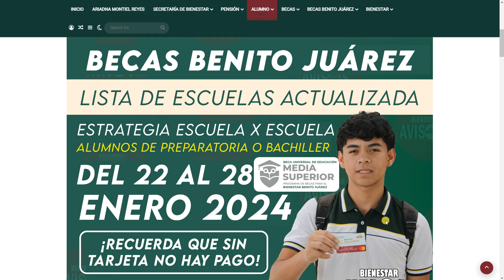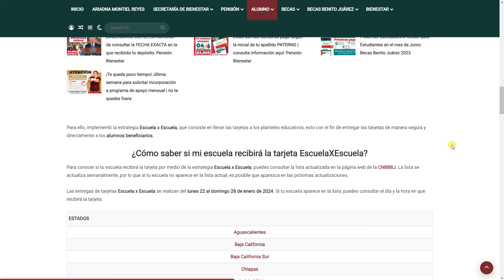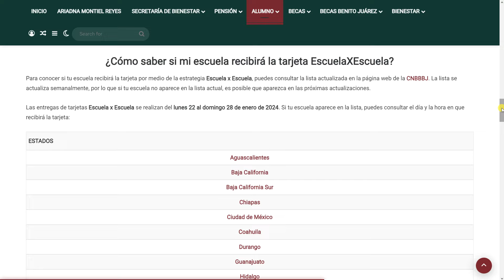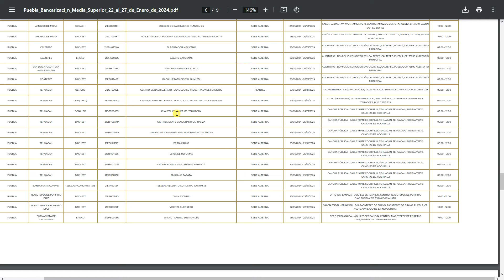🚀🚨 ¡AVISO URGENTE! 💳 28 DE ENERO💸 Becas Benito Juárez CONFIRMA entrega de las Tarjetas Bienestar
La Coordinación Nacional de Becas para el Bienestar Benito Juárez (CNBBBJ) continúa con la entrega de tarjetas del Banco del Bienestar a becarias y becarios de Media Superior de Nuevo Ingreso, si tú eres beneficiario de la Beca Benito Juárez y aún no tienes tu plástico, debes leer y consultar la lista oficial para saber si tu escuela será atendida por trabajadores de la Coordinación.

directamente a los alumnos beneficiarios.

¿Cómo saber si mi escuela recibirá la tarjeta EscuelaXEscuela?
Para conocer si tu escuela recibirá la tarjeta por medio de la estrategia Escuela x Escuela, puedes consultar la lista actualizada en la página web de la CNBBBJ. La lista se actualiza semanalmente, por lo que si tu escuela no aparece en la lista actual, es posible que aparezca en las próximas actualizaciones.

Las entregas de tarjetas Escuela x Escuela se realizan del lunes 22 al domingo 28 de enero de 2024. Si tu escuela aparece en la lista, puedes consultar el día y la hora en que recibirá la tarjeta: